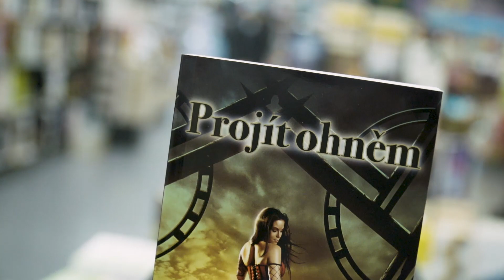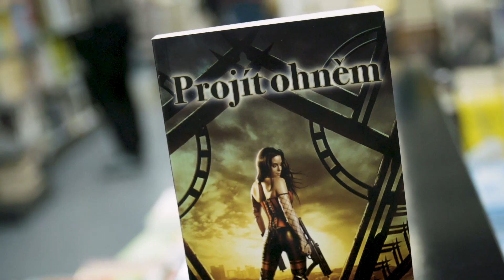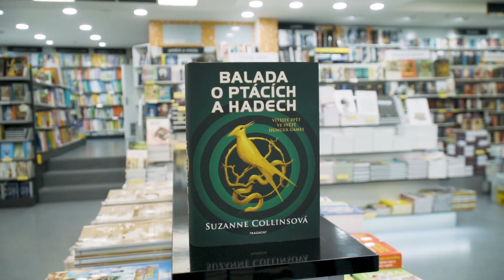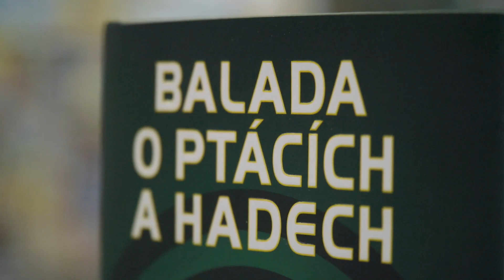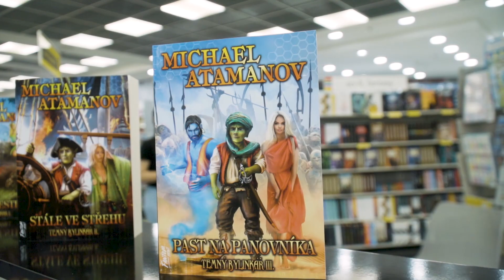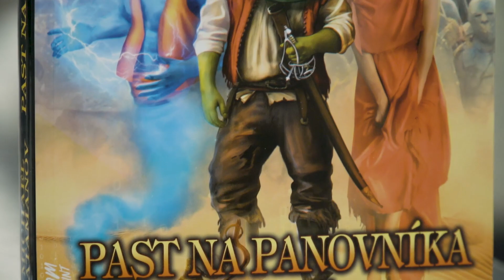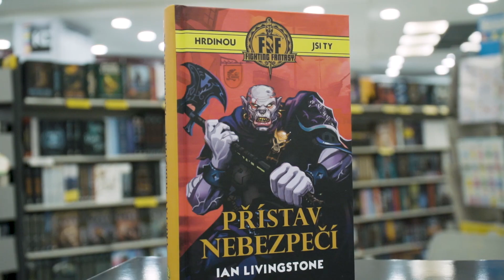TO NEJLEPŠÍ ZE SCI-FI A FANTASY S MARTINEM | 24. DÍL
Pojďte na chvilku nakouknout do našich knihkupectví (alespoň virtuálně) a spolu s Martinem prohlédnout, co nám fantasy žánr v posledních měsících přinesl.